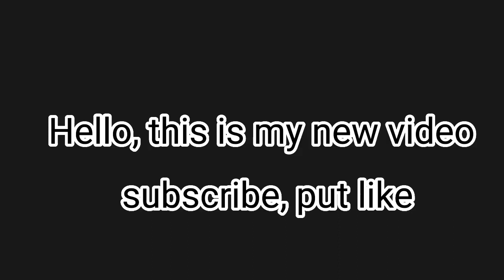Harrymations Russian Alphabet lore but cursed and Distortion Effect (Speed 999x)